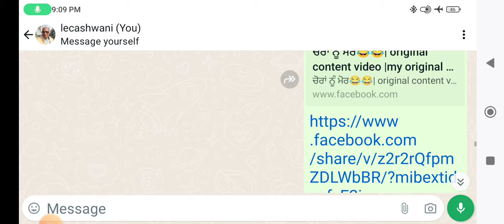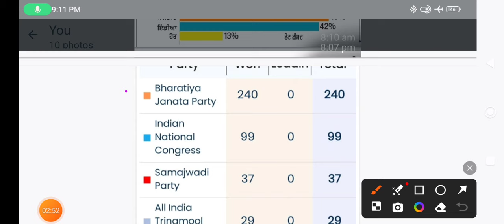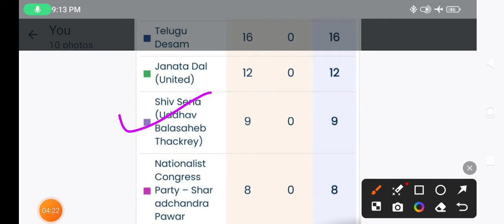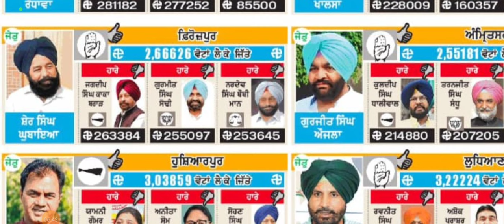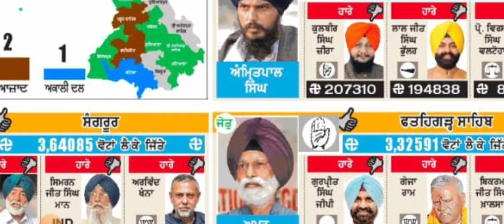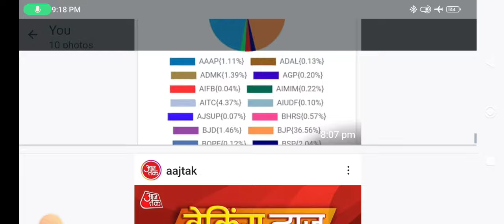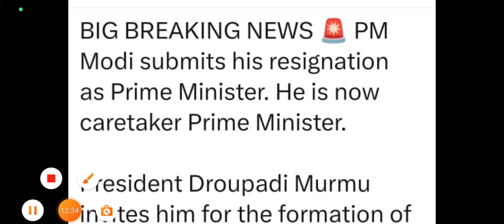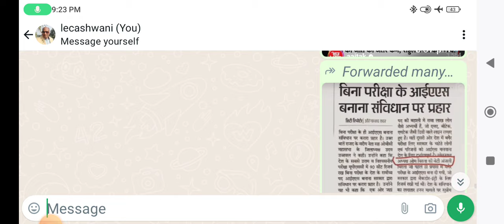ਲੋਕ ਸਭਾ ਚੋਣਾਂ 2024, ਕੌਣ ਬਣੇਗਾ ਪ੍ਰਧਾਨ ਮੰਤਰੀ, Lok Sabha Result ,Who will form Govt all Pol.Sc Classes